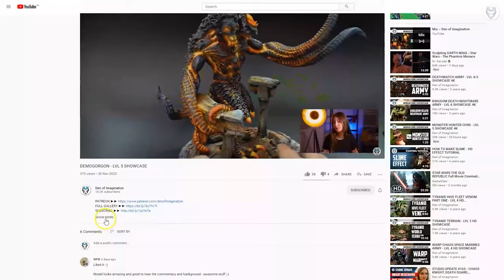NORTHERN CRUSADER - LVL 5 MINIATURE SHOWCASE 4K